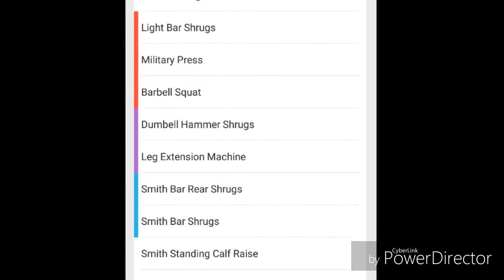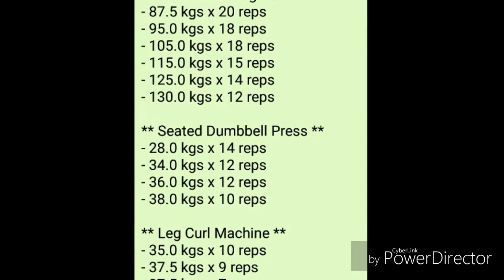Late Night Leg, Traps And Cardio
Lifestyle, getting that work/home life balance. Spending a weekend away at the caravan enjoying the beach. Coming home late and optimising on the fact that I didn't need to rest recover. So I smashed a late night session at the gym.

^^Link above for Three Legged Stool Of Fitness - Activity

^^Link above for Three Legged Stool Of Fitness - Lifestyle

^^Link for opposite major- minor muscle group training - back and triceps

Feel free to like and follow our Facebook page.
@Warhorse Training